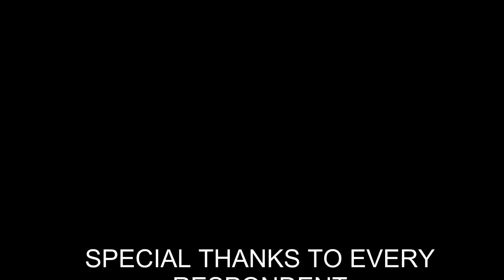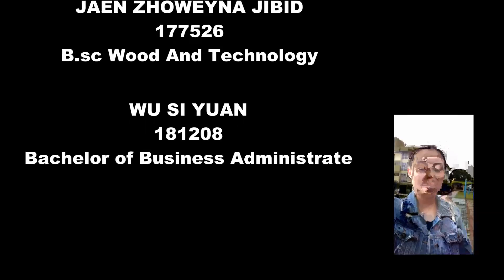Mini Documentary Lax 2013 After Five Group 63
Mini Documentary For Group 63 on Lax 2013 After Five Task.

Created using Corel Video Studio X10